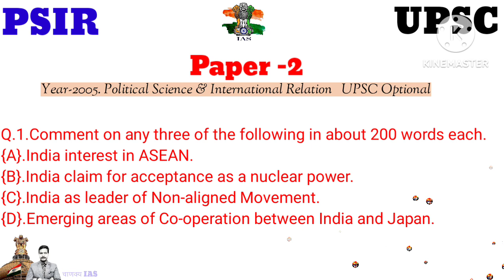psir, upsc2005, cse psiroptional Chanakyaias, pyq questions, ias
POLITICAL SCIENCE UPSC OPTIONAL BY SUMIT SINGH. psir by sumit singh, @psir, psir by chanakyaias

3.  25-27 साल बाले UPSC सिविल सेवा की तैयारी शुरू करें या नही ? उम्र सीमा क्या है? कब से तैयारी करें

1.Why am i doing it ?
2.What the result might be ?
3.Will i be successful ?

;- CHANAKYA